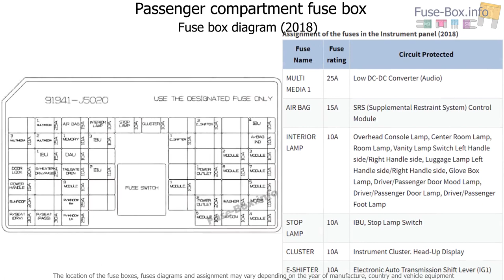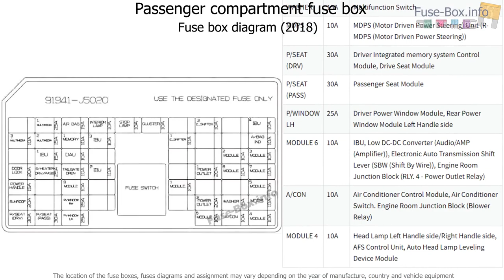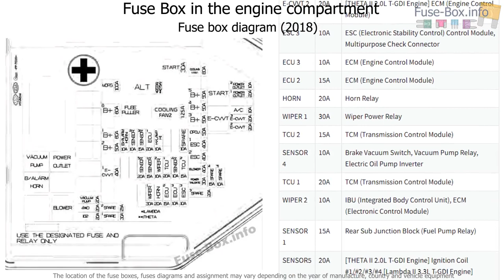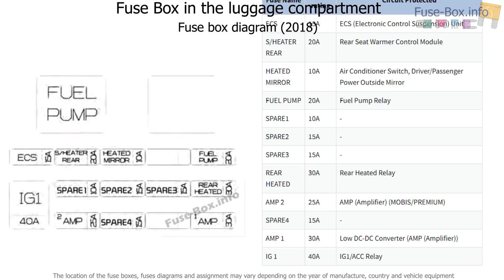Fuse box location and diagrams: KIA Stinger (2018-2019..)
Fuse box diagram (location and assignment of electrical fuses and relays) for KIA Stinger (2018, 2019-…)